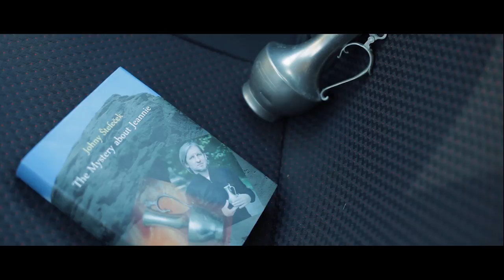POETRY IN TELEGRAMS (feat. Paul Ortiz) - Bulgakov (Official Music Video)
POETRY IN TELEGRAMS - Bulgakov (Official Music Video)

The Song

Words by Johny Štefeček
Recorded by Roland Grapow
Mixed by Roland Grapow
Mastered by Roland Grapow

Johny Štefeček - 7-string guitar, vocals
Paul Ortiz - drums

Recorded at Grapow Studios

Director: Peter Čermák
Cast: Gregor Hološka, Klaudia Kamenčíková
Cinematographer: Peter Čermák
Production Assistant: Žanet Bohunská
Special thanks to Igor Kovacs

BULGAKOV

YOU WENT THROUGH WATERS
AND FIRE

NOW HE’S SITTING IN HIS CELL
LEFT BROKEN
HE’S JUST THINKING OF YOUR LOVE AND FATE
ALL IS SILENT AND WORDS STAY UNSPOKEN
YOU’RE SOMEWHERE...

LEFT BROKEN
YOU’RE SOMEWHERE,SOMEWHERE ELSE

HE ESPIED YOU
HE KNOWS,
HE’S CERTAIN OF THIS CIRCLE’S CLOSED

HE ESPIED YOU
HE KNOWS,

HE ESPIED YOU
HE KNOWS,

HE ESPIED YOU
HE KNOWS,

LEFT BROKEN
HE’S JUST THINKING OF YOUR LOVE

YOU’RE SOMEWHERE,
SOMEWHERE ELSE

LEFT BROKEN
YOU’RE SOMEWHERE,
SOMEWHERE ELSE

THE CIRCLE’S CLOSED